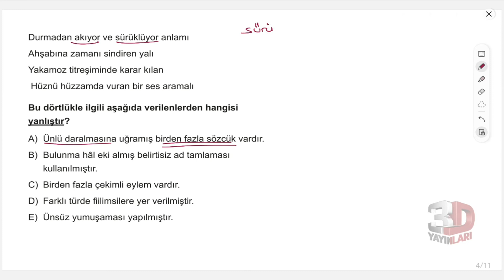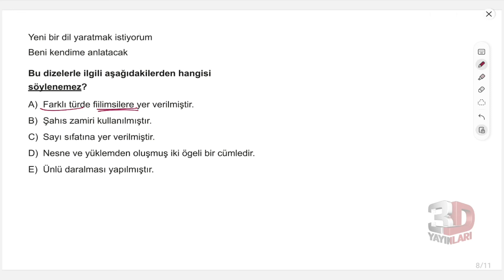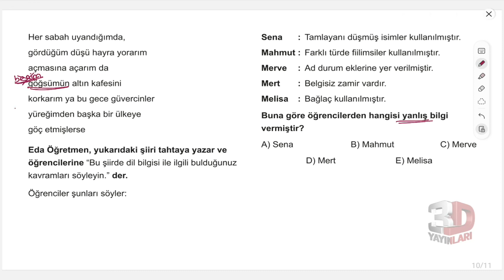TYT Dil Bilgisi Soru Bankası Bölüm 19 Test 01 Soru Çözümleri